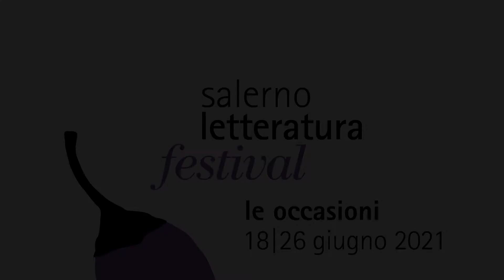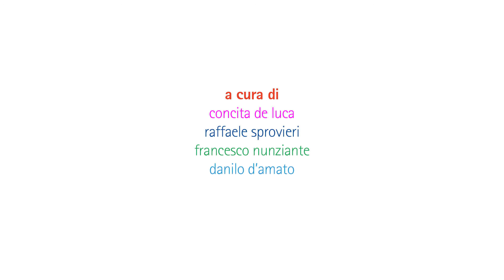SE LA FILOSOFIA TORNA A ESSERE ARTE DI VIVERE con Ilaria Gaspari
Gennaro Carillo conduce l'incontro con Ilaria Gaspari, autrice di "Vita segreta delle emozioni" (Einaudi), nel Museo Diocesano di Salerno.